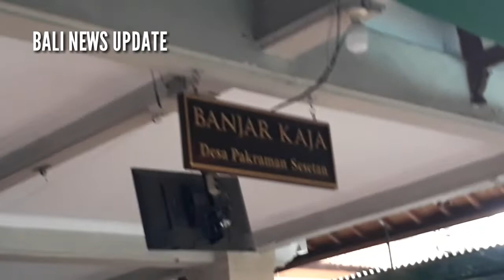OGOH OGOH 2020 @ MELALI DARI BANJAR KE BANJAR.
Melihat perkembangan pembuatan ogoh ogoh 2020 dibanjar.